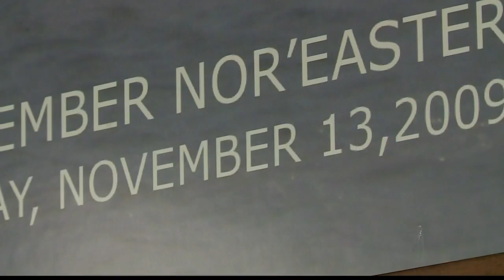Flooding concerns in Great Bridge area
Various parts of south east virginia and north east north carolina are seeing flooding. Over in the Great Bridge area of Chesapeake, residents are concerned.